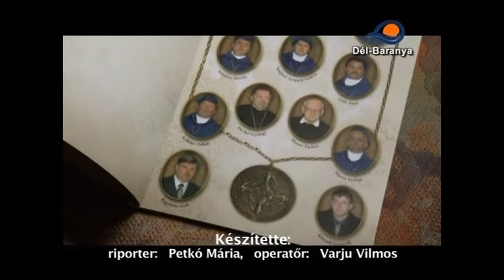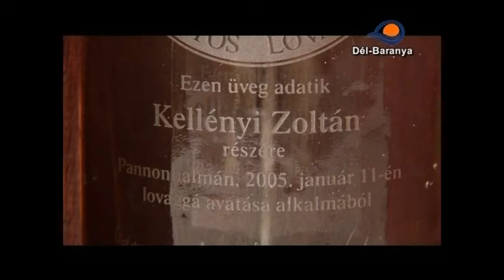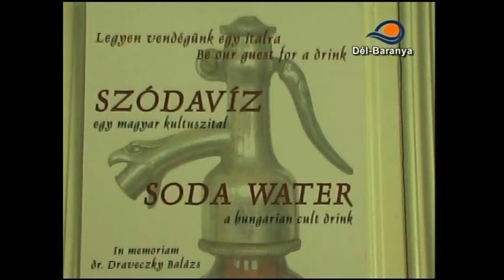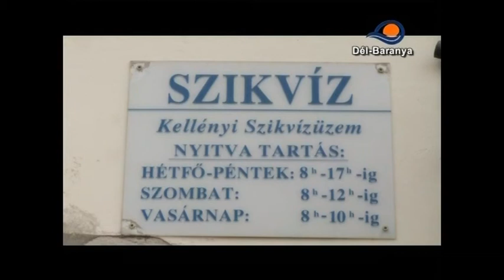Az Első Magyar Fehér Asztal Lovagrend Mohácson